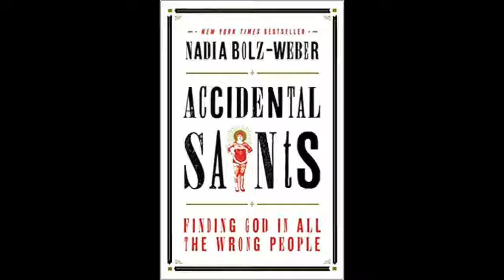Women's Month Day 18, Nadia Bolz-Weber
If you want a spiritual, yet unreligious experience, get hold of something by this awesome lady - Nadia Bolz-Weber.
Her book had a massive impact on me several years ago.